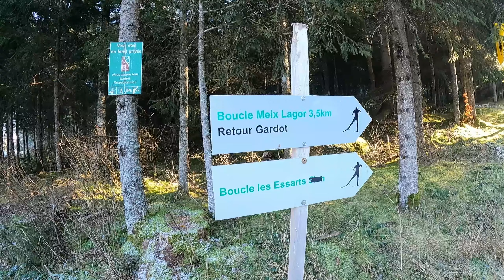Escursione in montagna Francia - PT 2 Video completo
Seconda parte del video sulla mia camminata in montagna in Francia. Luogo delle riprese del video : Meix Lagor 1100 mt di altitudine  é una località in Franche Comté situato a 9 km circa dalla città di Morteau e un paio di km dalla Svizzera. Parcheggio gratuito nei pressi del ristorante situato alla partenza dell' escursione. Copertura telefonica 3g e 4g in buona parte dell' itinerario. Chilometraggio della mia camminata 4 km a/r con poco dislivello.

Se vuoi fare acquisti su Amazon tramite il mio canale: